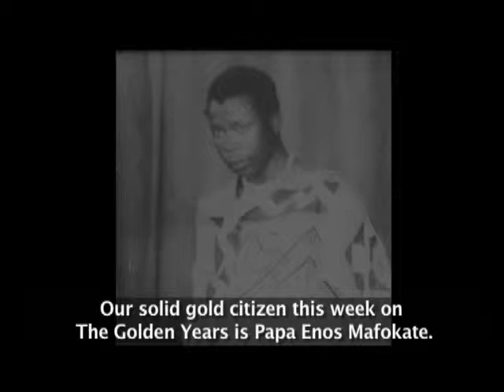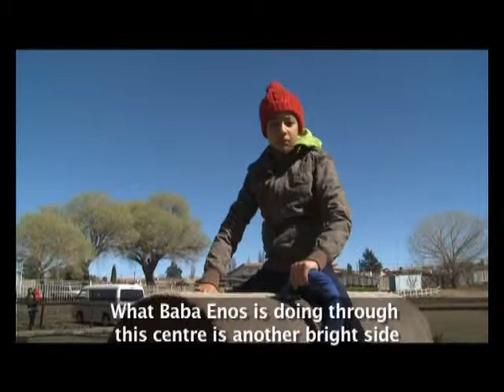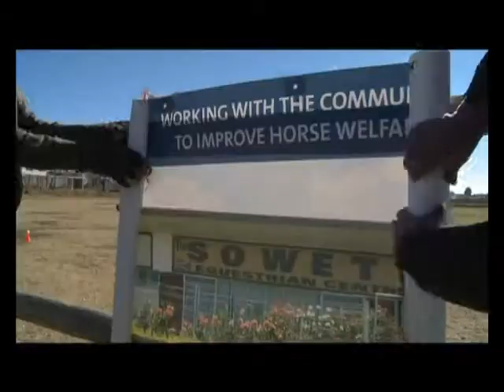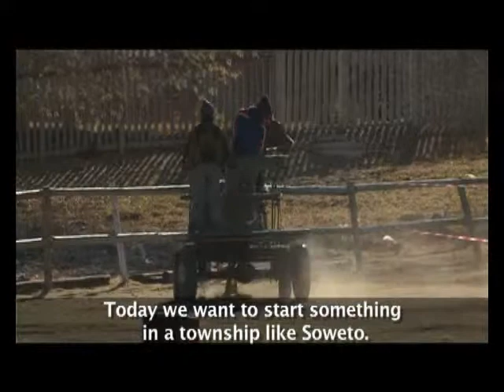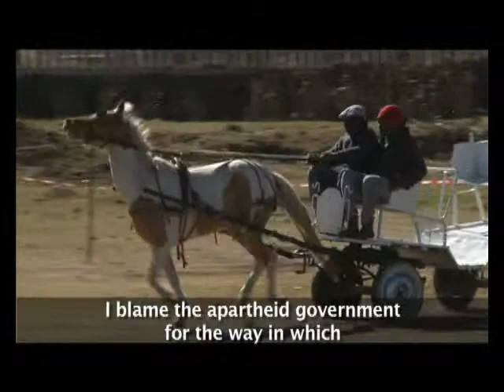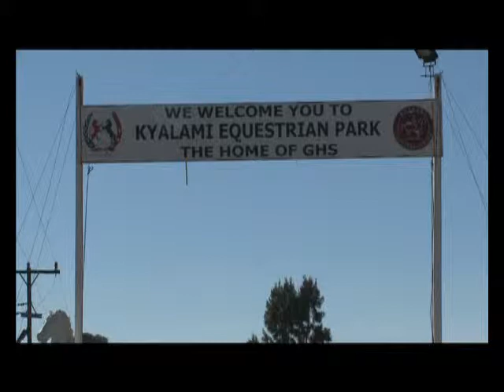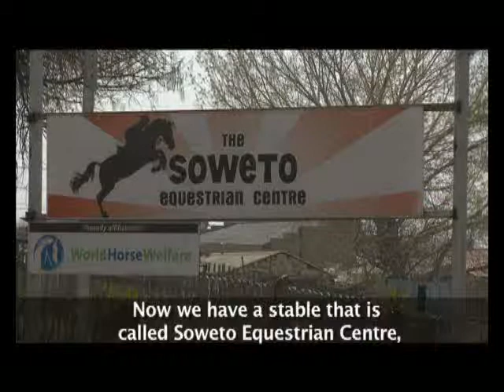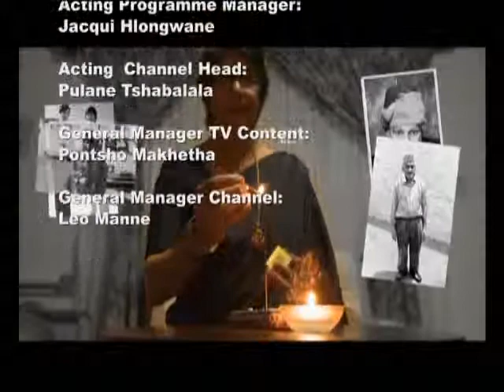The Golden Years - Episode 13: Enos Mafokate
This week The Golden Years celebrate the life and legacy of Papa Enos Mafokate, a legendary icon in the equestrian world. Papa Enos or Malume as he is affectionately known, has turned his remarkable achievements into grooming champions from his stable at the Soweto Equestrian Centre.

The Golden Years celebrates, acknowledges, appreciates and represents the lives of South Africa’s diverse colourful senior citizens in an entertaining, interesting and honest manner.

Catch The Golden Years every Tuesday at 11:00 on SABC 2.